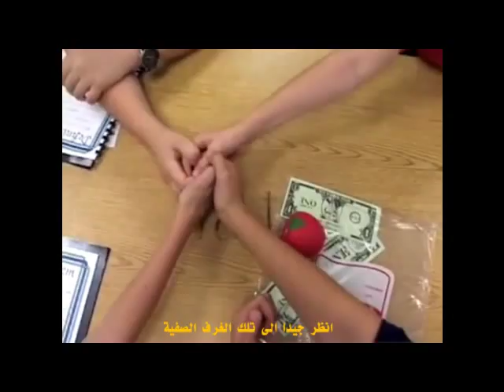مقدمة عن نماذج كيغن للتعلم التعاوني kagan structures introduction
تستخدم هذه النماذج في استراتجية التعلم التعاوني,وهذه مقدمه عنها